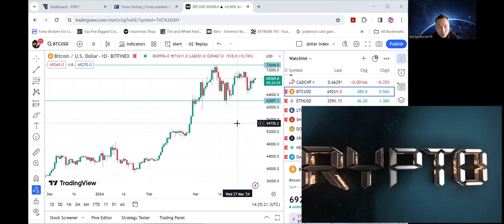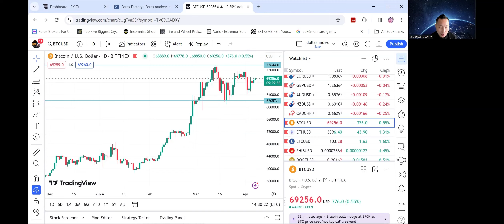Crypto Currency & Forex Analysis April 7th-11th 2024| My Personal thoughts on forex trading markets!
Testing 2 Phase Challenge 25k account with FXIXY

If you want my free PDF file book version, just let me know! Work hard for your success! Fight for your Dreams! Pray about it to God!
Hi and Welcome to my You-Tube Channel here @KouSuccessLeeFX

Remember that this is not a get rich quick scheme so please take the time to understand the forex and crypto trading markets as the markets can be manipulative at all times and understand the news and economic calendar events each day and each week. Learn and practice on your own.

There are a lot educational videos on my channel, feel free to go through my channel and watch the videos.